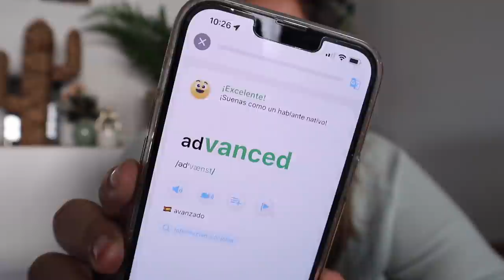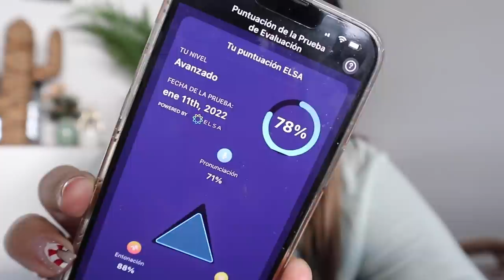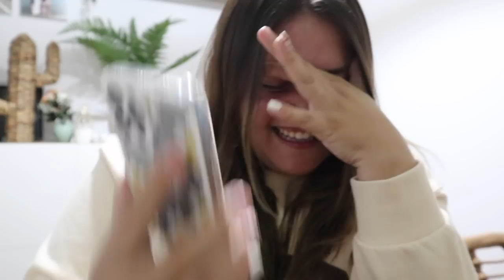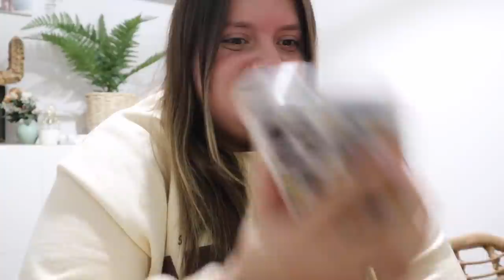VLOG | KEBAB CASERO Y MUCHA NOSTALGIA MILENIAL | Laura Yanes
Hola mis amores!! Hoy os traigo este vlog, el primero del año, espero que os encante!

A partir del minuto 37:00 empiezo a recordar canciones antiguas de RBD y SJK, si no os interesa, el resto del video es solo de eso!

MATERIALES QUE USO:
iPhone (lo uso como cámara en algunos vlogs)
iPad (para hacer las miniaturas con Procreate)
Aro de luz
Macbook air